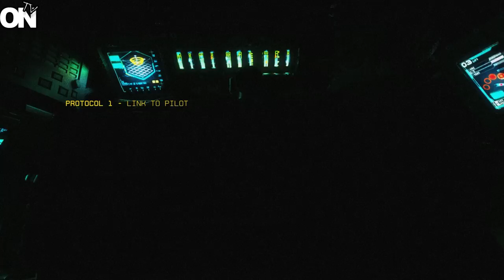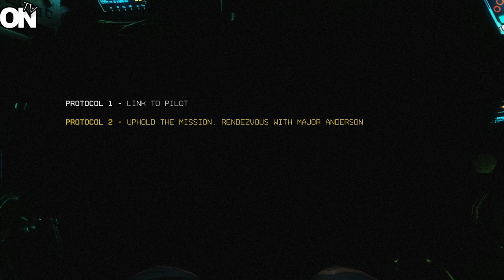Titanfall 2 Walkthrough #1: Bruchlandung im Feindesland | Mein 1. EIGENER TITAN [deutsch | Gameplay]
Mech-Action im ersten eigenen Titan. Titanfall 2 hat eine Singleplayer-/Einzelspielerkampagne! Das ist mal ganz geil. Hier der erste Teil der Walkthrough und Let's Play Reihe zum neuen Respawn Shooter.

Bei Euch geht die Installation nicht? Hier gibt es vielleicht die Lösung, ich hatte selbst Probleme bei der Installation von Titanfall 2: